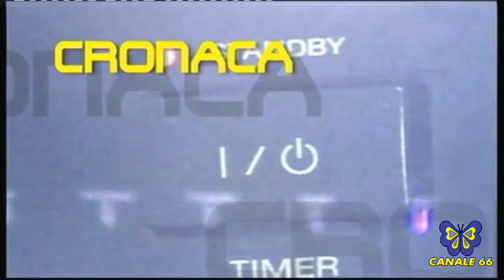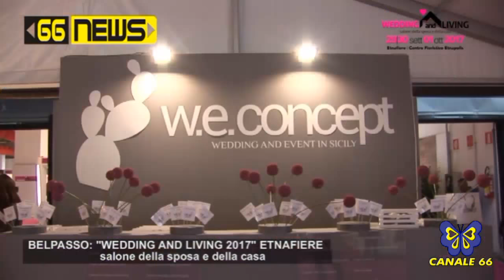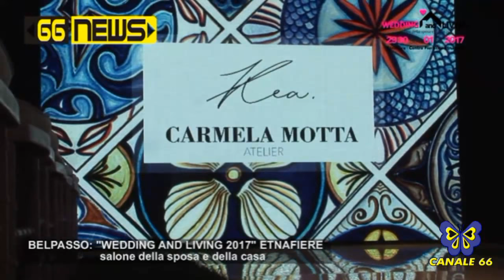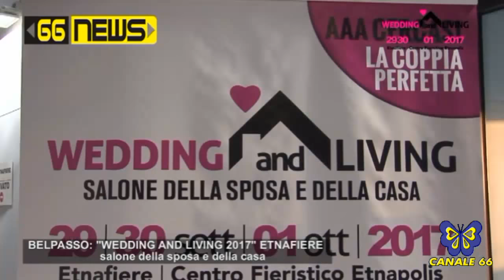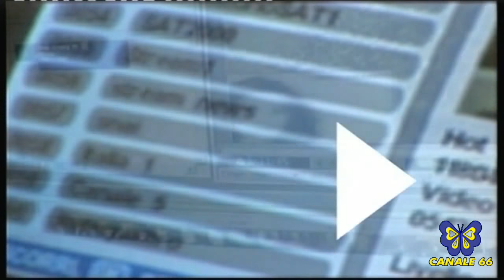66 NEWS 30-09-2017 WEDDING AND LIVING 2017